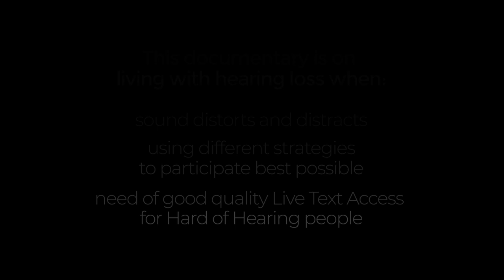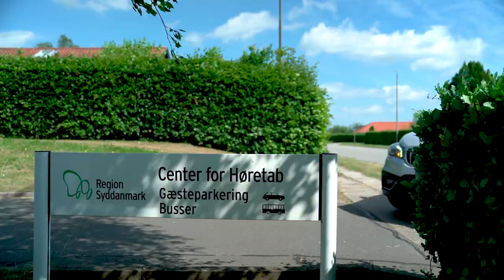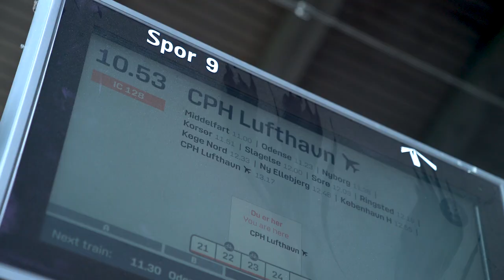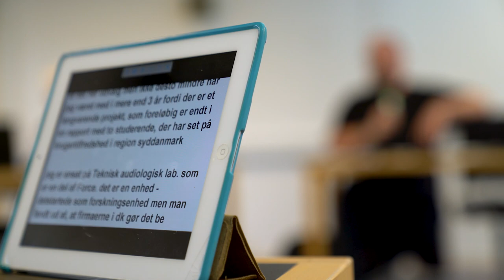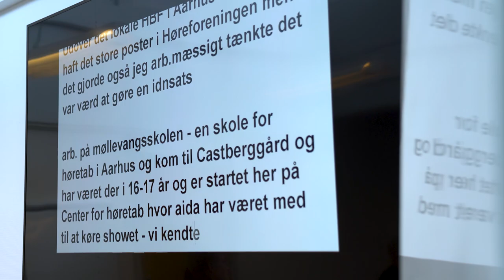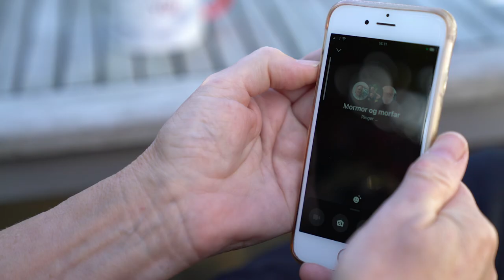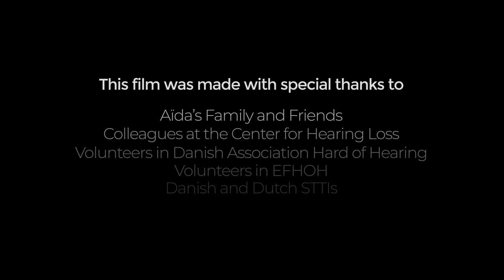U1_E2_LO1 Living with a hearing loss: a documentary short film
Hear, There & Everywhere
- Living with Hearing Loss

This documentary video provides LTA students and all with an impression of how life of a hard-of- hearing (HoH) person can be with the technical support of hearing aids and communication support, such as assistive listening systems and speech to text.
The HoH person is - like in this video - able to participate at work, her voluntary job as well as at home in her personal life.